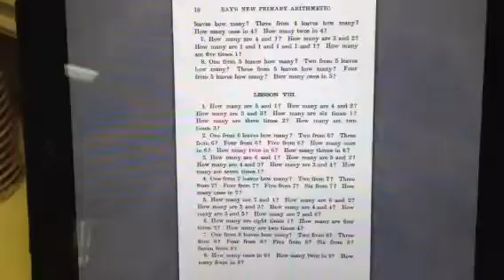Ray's Primary Arithmetic Lesson 8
Ray's Primary Arithmetic Lesson 8 (Oral Exercises)